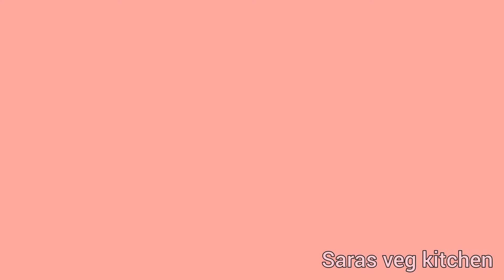बरसात की सबसे महँगी खेकसा सब्जी बनाने का ऐसा नया तरीका नहीं खाने वाले भी उगलियां चाट कर खायेंगे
Kaise banta hai ,khana banane ka tarika ,khana banane ki vidhi,khane ki recipe,Khana banane ki recipe in Hindi,cooking recipe in saras veg kitchen...

‎@Shyam Rasoi
@cook with parul
@mashala kitchen
@suvidha net rasoi
@cookingsooking hindi
@Raksha ki Rasoi
@SARAS VEG KITCHEN